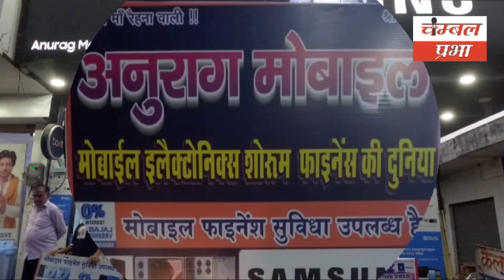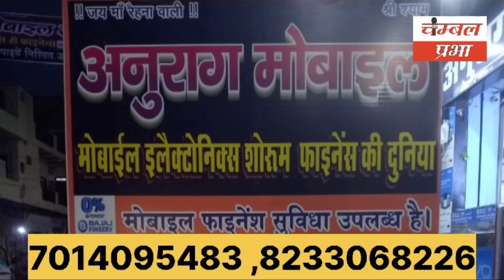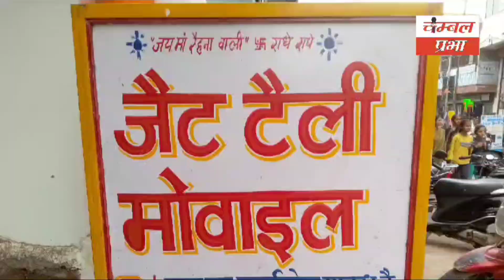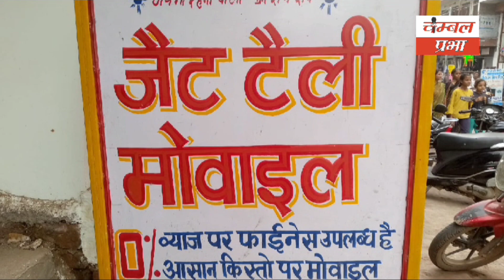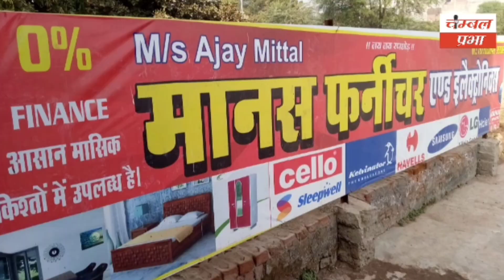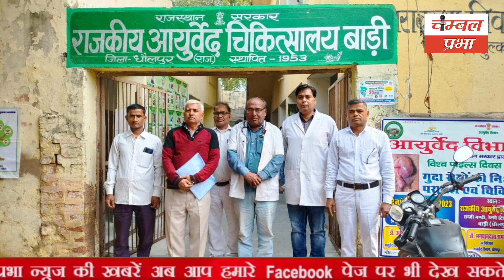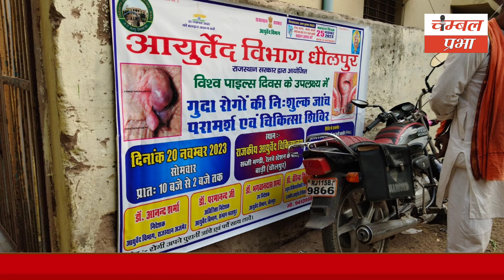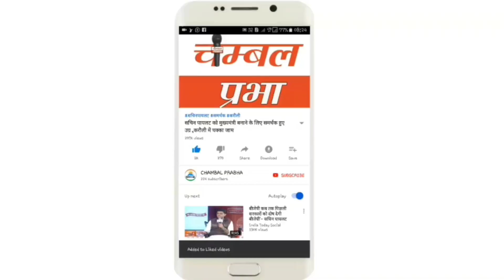BSP,BJP उम्मीदवारों ने यहां किया जनसंपर्क फिर बोली ये बड़ी बात सहित धौलपुर की बड़ी खबरें 20/11/23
BSP,BJP उम्मीदवारों ने यहां किया जनसंपर्क फिर बोली ये बड़ी बात सहित धौलपुर जिले की बड़ी खबरें 20/11/23